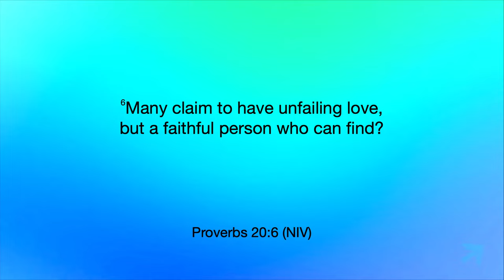Faithfulness - Whole Family (Part 12) - Landon Parker - 06.30.24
What is your calling on this Earth? Is it riches? Honor? Fame?

Or is it to be found faithful by God?

Whole Family
Sermon Series:

PREACHING JESUS.
Everywhere.
Everyday.

Alma, Arkansas.